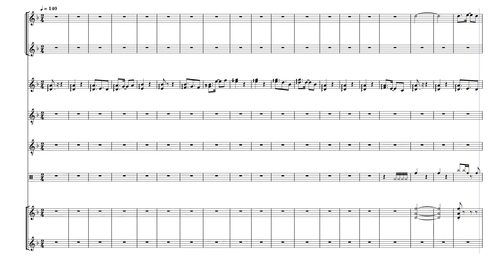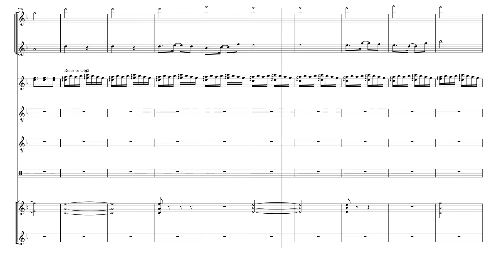~~DAYBREAK~~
Week 34 & 35 of the 8BMT weekly challenge. Very happy with how this came out